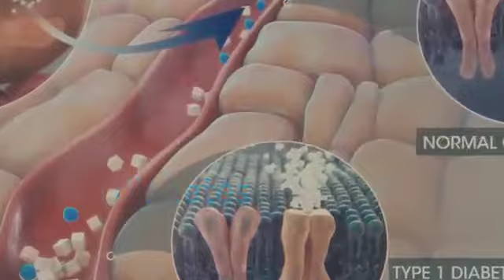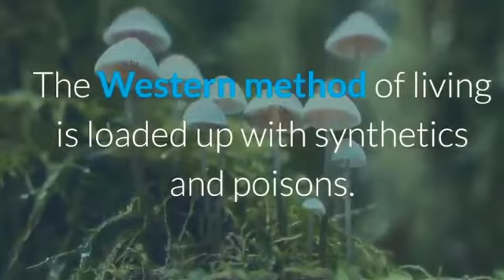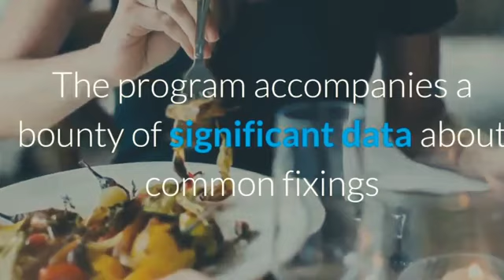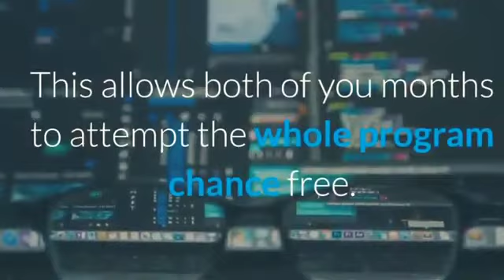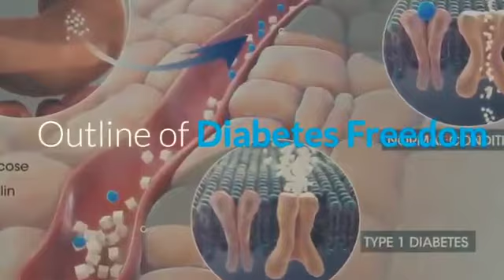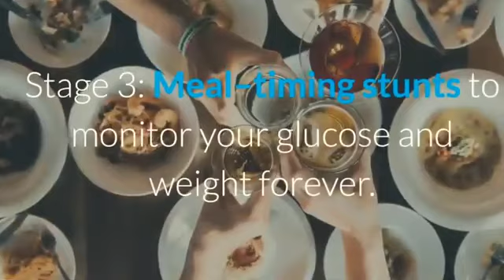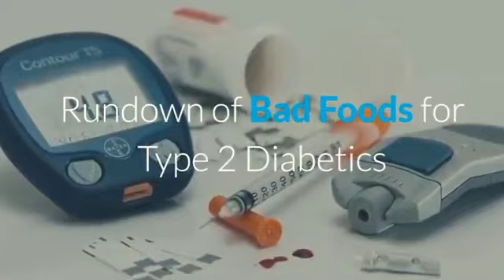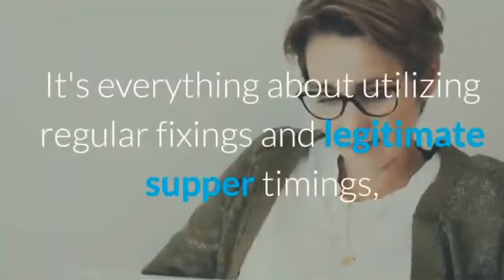Diabetes Freedom Reviews 2021 – Does Diabetes Freedom Program Really Work.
Diabetes freedom review 2021.
If You Start Using Diabetes Freedom Today, You Could Be Diabetes Free In Less Than 2Weeks, Or At Very Least Your Healthy Blood Sugar Levels Will Astonish Your Doctor…
You’ll start off using the delicious nutrition plan.

Plenty of people say they feel lighter, more energetic and even slimmer only 24 hours after starting.

That first night you’ll sleep better and wake up feeling restored and invigorated.
In 1 week from now, you can test your blood sugar levels and already see a noticeable improvement.

As you reach your 2nd week, the fat should start to melt away from your frame. Your energy levels will light you up and brain fog will lift.

After 3 weeks many people have got their blood sugar down to healthy levels. This is when aches and pains start to subside.

The powerful ratio of nutrients in the plan will be melting the toxic fat around your belly, pancreas and liver.

Your blood glucose will stabilize at a healthy, normal level.

You’ll be able to talk to your doctor, and see his or her stunned expression when they see how much healthier your blood sugar levels look.